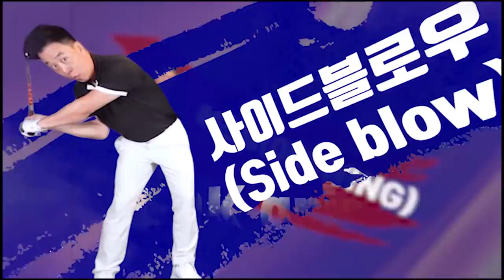[죽겠어요 시리즈] 내 골프가 그토록 안 느는 이유(한/ENG/中/日) How to improve your golf swing